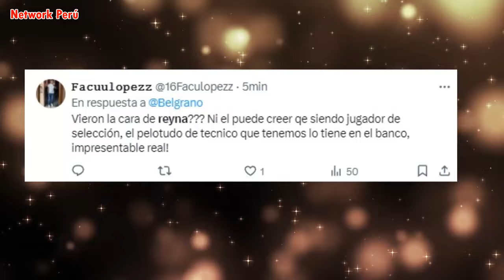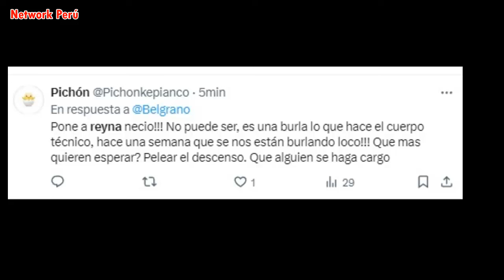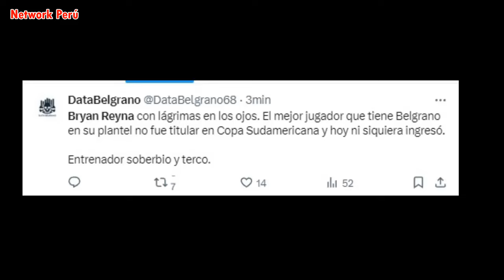LLORA! BRYAN REYNA entre LAGRIMAS tras no JUGAR con BELGRANO, HINCHAS LO PIDEN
bryan reyna hoy , belgrano vs gimnasia, bryan reyna hoy, partido de bryan reyna, hinchas piden a bryan reyna , hinchada belgrano, tecnico de belgrano